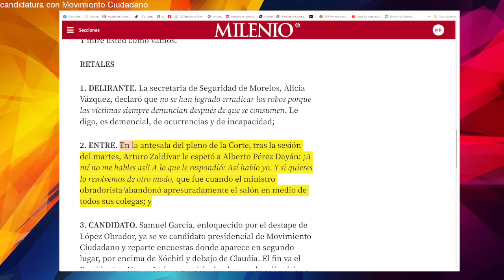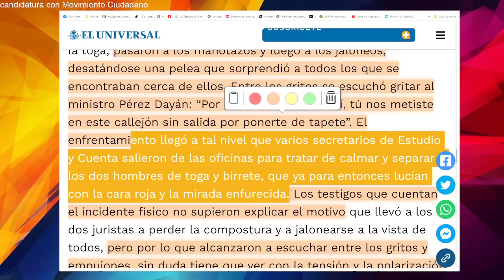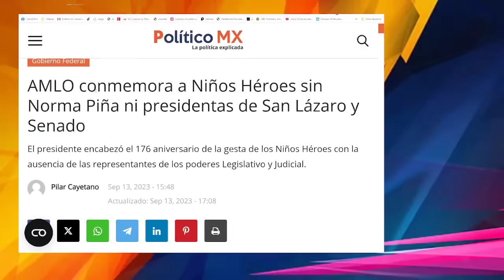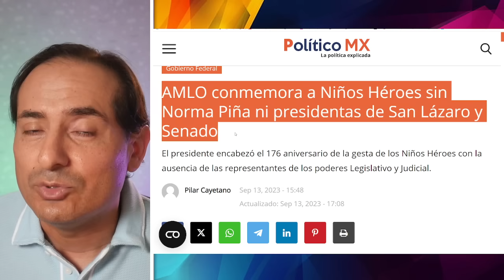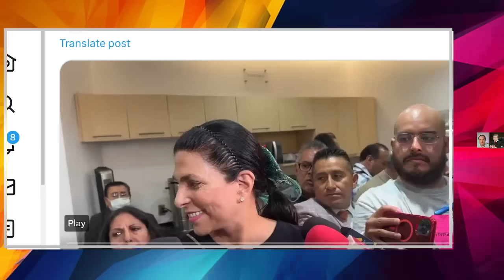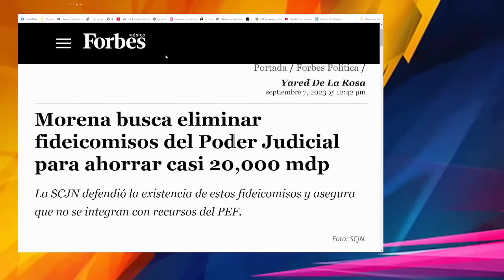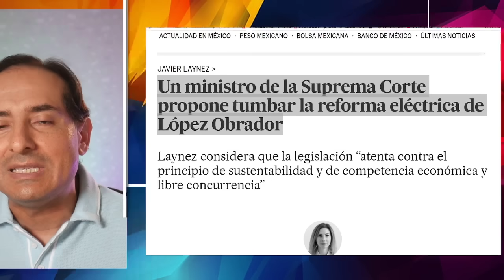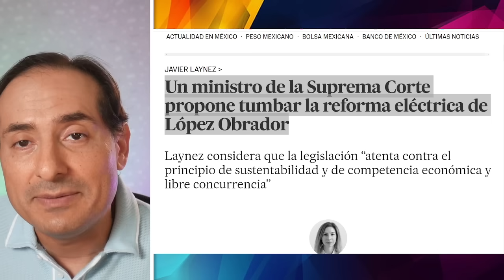PLEITO EN LA CORTE! MINISTROS CASI A GOLPES, POR AMLO. PIÑA PERDIDA, SE PUSO FEO